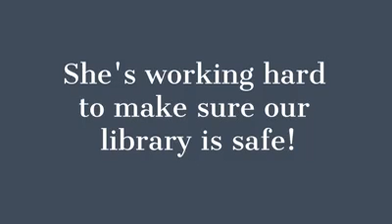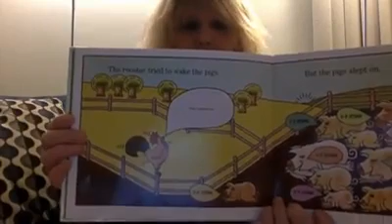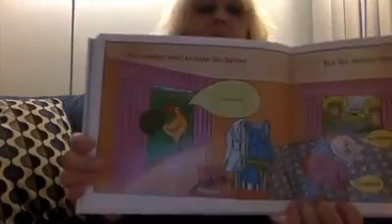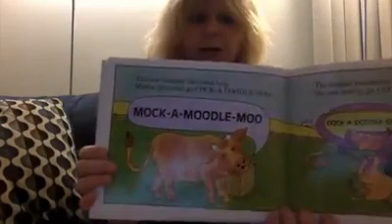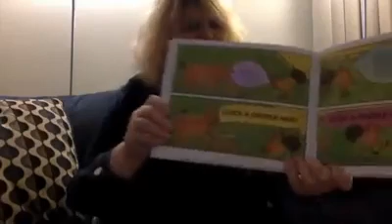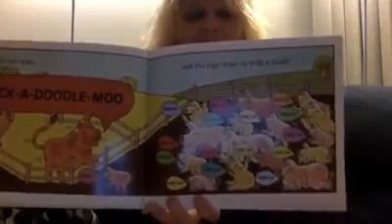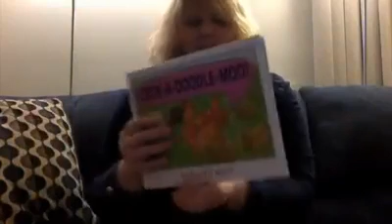Surprise Storytime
Who is our mystery storytime reader today?! Join us for a reading of Cock-a-Doodle-Moo, written and illustrated by Bernard Most and published by Harcourt Children's Books.